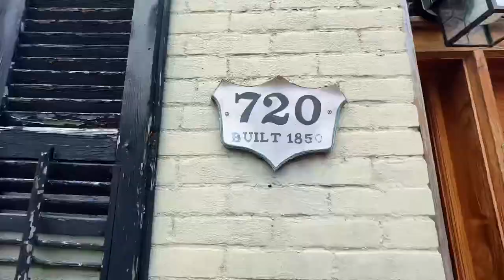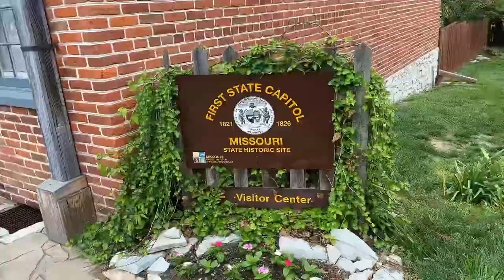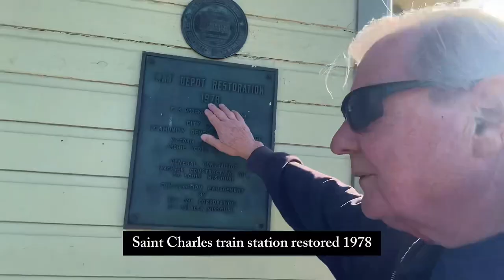RVerUSA SAINT CHARLES, MO: HITTING THE BRICKS